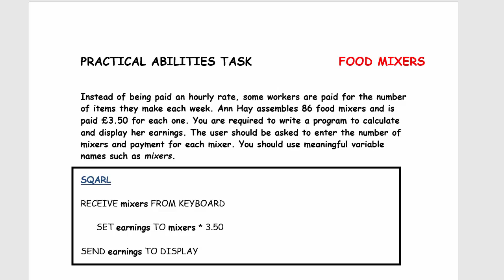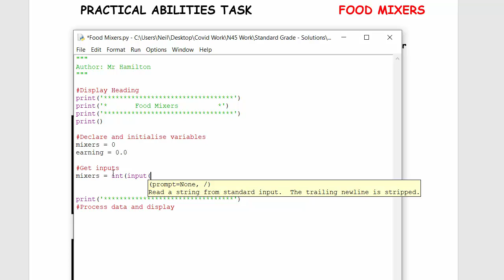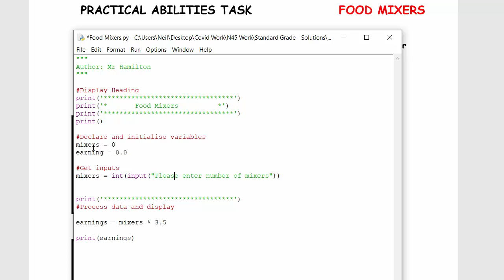N4/5 Python Programming - Food Mixers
N4/5 Computing Science Python Programming - Food Mixers